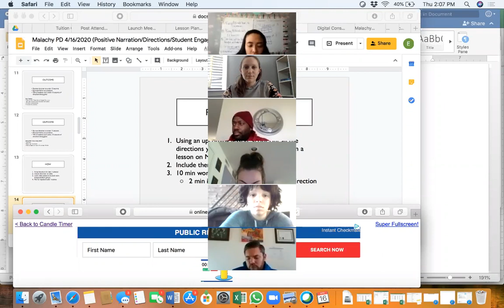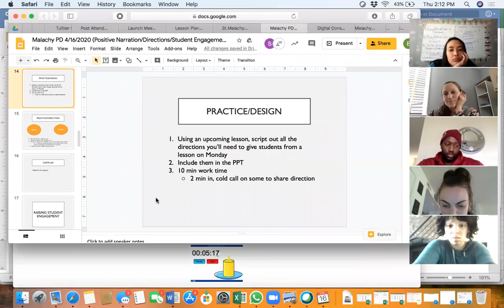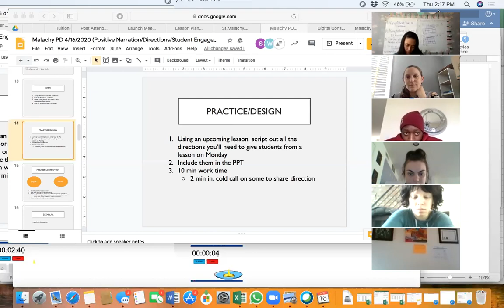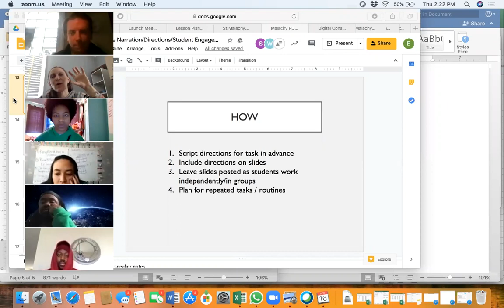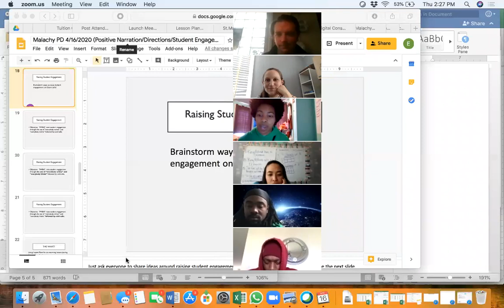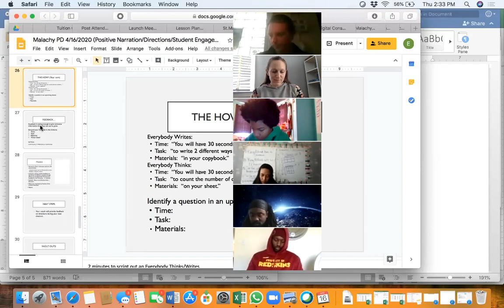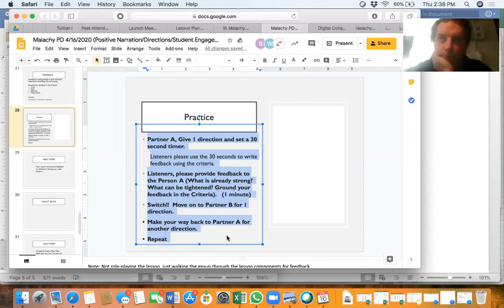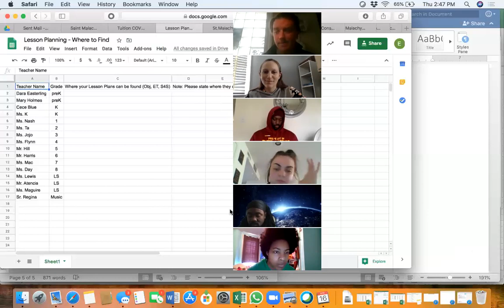PD 4 16 Malachy